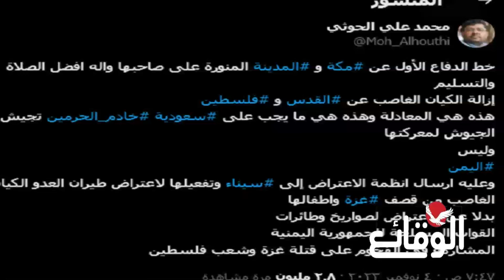عاجل | أول تعليق لصنعاء على تدريبات الغضب العارم الأمريكية السعودية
مسلسل ماء الذهب
اشتباكات_ البحر_الأحمر
مواجهات_ البحر_الأحمر